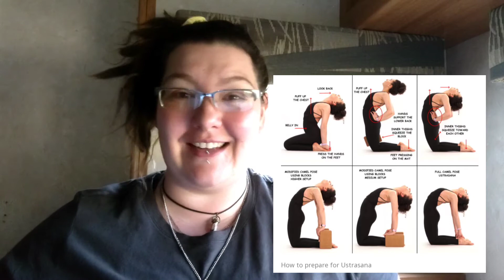Day 21 30 Day Challenge Healing The Heart Chakra With Yoga and Mudra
Welcome to the 30 Day Chakra Alignment and healing.

As you commit to these next 30 days you will notice a huge difference in your life energetically and the draw towards what is truly meant for you. If you are questioning what is your highest purpose in life, this will help clear those blockages for you and get you aligned with the service work that makes your heart chakra sing.

I ask that you attempt to do the work that I assign you, yet if all you are able to do is the journaling know that it will provide you with a healing foundation and help you to discover your own tools as you move along this journey. I am excited to be here with you and remember we are all in this together.

Always,
Becky